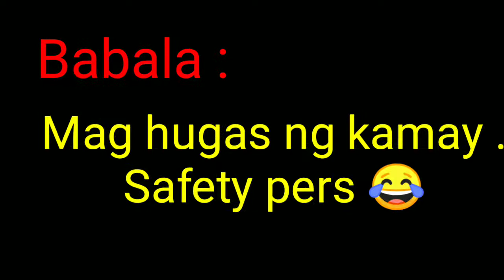Bread Roll (Tipid Merienda Tips)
August 22,2019

Sa bread roll naman. Ito na ang merienda tips na hanap niyo. Ito na ang pinakahihintay niyo dahil lulutuin namin ang bread roll na siguradong solve pangmerienda ng buong pamilya! Marami ka ng magagawang bread roll sa mura at abot kayang halaga pwede mo pang maka-bonding ang ankshiee niyo pati mga sisteret niyo dyan. Pwede rin itong gawing negosyo! So ano na sis! Hataw na luto na! 😍🤗

Ingredients

4 Jumbo Hotdog - P40.00
1 Tasty Bread - P40.00
3 Eggs - P21
Bread Crumbs - P40.00
2 Eden Cheese Pack - P30.00
1 Bote ng Mantika - 20

In the total of P 191.00 pesos!🤗

Basta lagi niyong tatandaan kapag SIS KO, SIS NIYO, S-I-S-T-E-R-E-T! HATAW! 💎